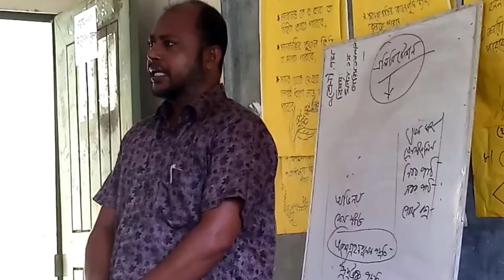Mone Boro Asha Silo Jabo Modina | Teacher's Song